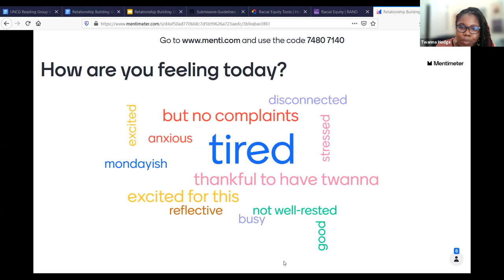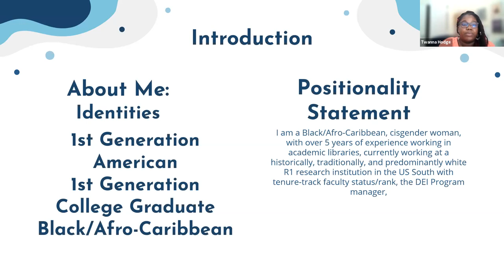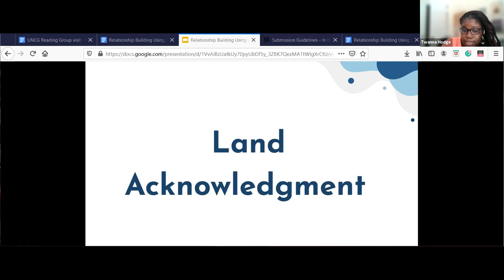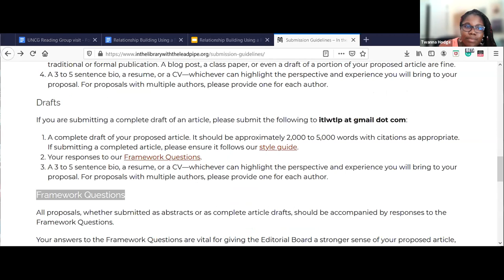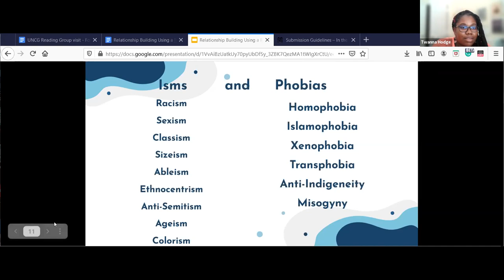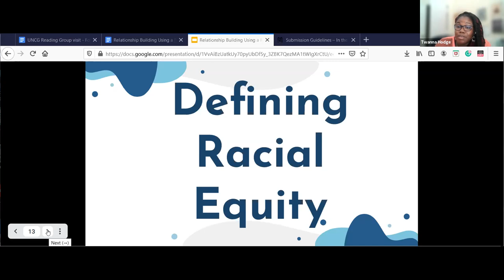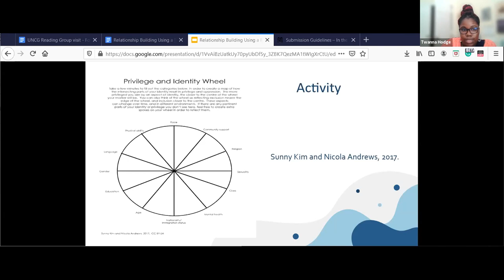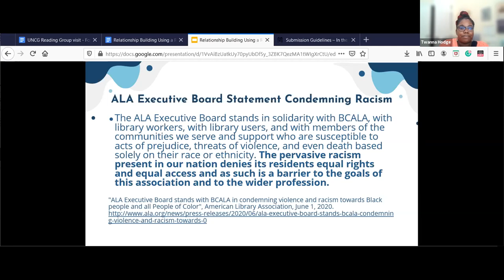UNCG Libraries ULVLC Antiracist Reading Group: Relationship Building Using a Racialized Lens